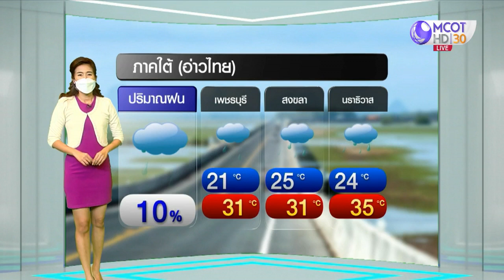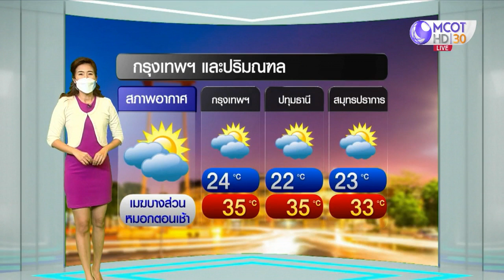ลมฟ้าอากาศ : ไทยตอนบนอุ่นขึ้น มีหมอกบางพื้นที่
วันนี้ (9 ม.ค.65) มวลอากาศเย็นกำลังปานกลางยังคงปกคลุมประเทศไทยตอนบน ทำให้อากาศเริ่มอุ่นขึ้น และมีหมอกบางพื้นที่ แต่ยังคงมีอากาศเย็นถึงหนาวทางภาคเหนือและภาคอีสานตอนบน ขณะที่ภาคกลาง ภาคตะวันออก รวมทั้งกรุงเทพฯ และปริมณฑล อากาศเย็นในตอนเช้า ส่วนกลางวันอากาศร้อน

สำหรับมรสุมตะวันออกเฉียงเหนือที่พัดปกคลุมอ่าวไทยและภาคใต้ เริ่มอ่อนกำลังลง ทำให้ภาคใต้มีฝนลดลง แต่ยังคงมีฝนตกบางแห่ง

จากนั้นช่วงวันที่ 11-15 ม.ค. มวลอากาศเย็นกำลังค่อนข้างแรงจะแผ่เสริมลงมาปกคลุมประเทศไทยตอนบน ทำให้อุณหภูมิลดลง 1-2 องศาฯ ภาคเหนือและภาคอีสาน อากาศหนาวเย็นลง กับมีลมแรง ส่วนภาคกลาง ภาคตะวันออก รวมทั้งกรุงเทพฯ และปริมณฑล อากาศเย็นในตอนเช้า